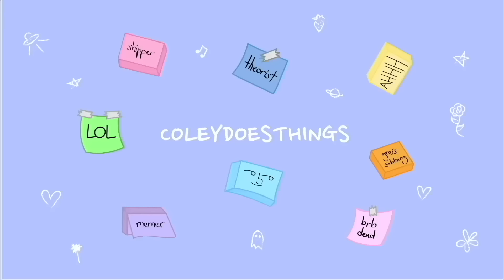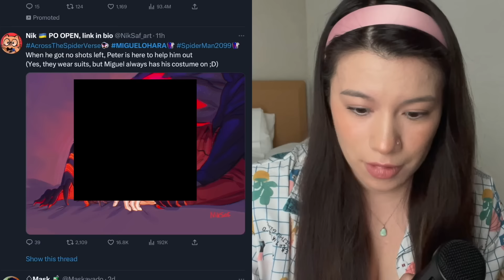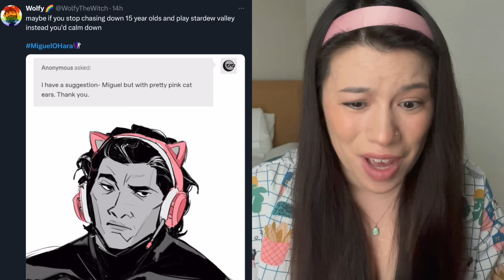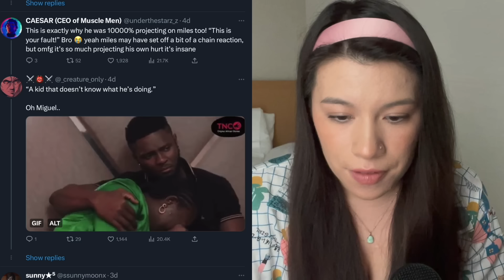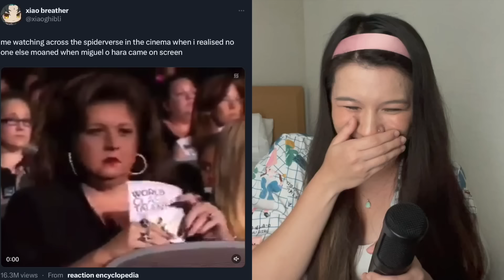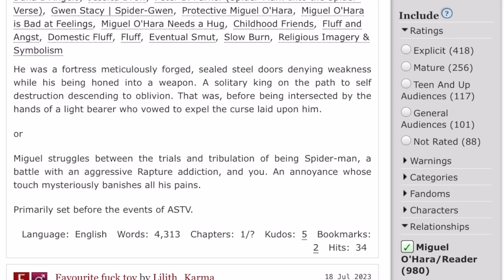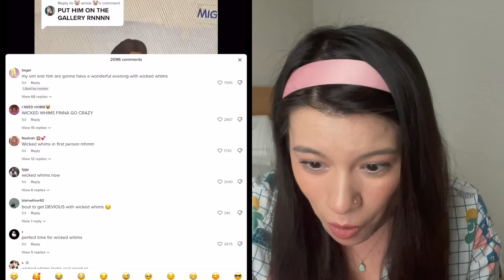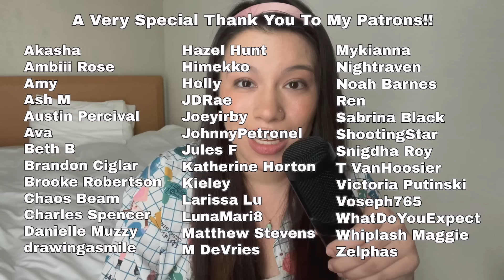miguel o'hara fans are feral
*wails like a doom siren* oh no i hope i don't mess up a canon event and spider daddy has to hunt me down-

most of this video was filmed while i was in Japan btw hence the hotel room setting!